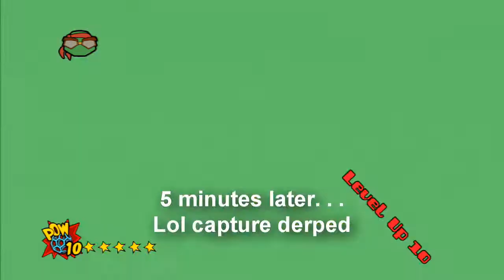Let's Play Sly Cooper: Thieves in Time - Ep 53 "Bombs Away"